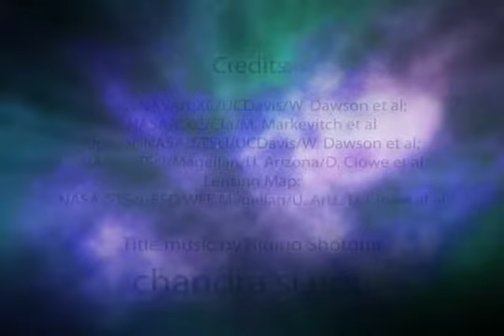Musket Ball Cluster